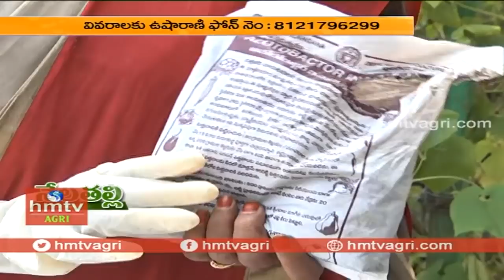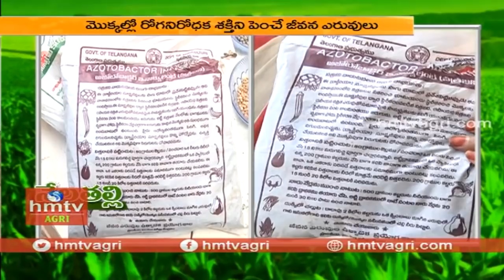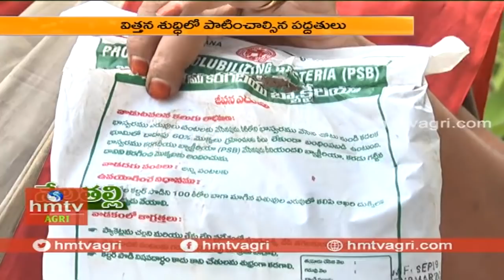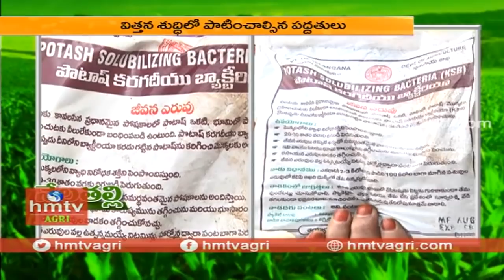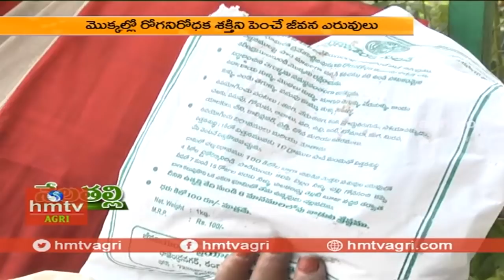Bio Fertilizers for Terrace Garden | Organic Terrace Gardening by Usha Rani | Part - 1 | hmtv Agri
Organic Terrace Gardening by Usha Rani.She is working as an Assistant Director in Agriculture in Hyderabad.